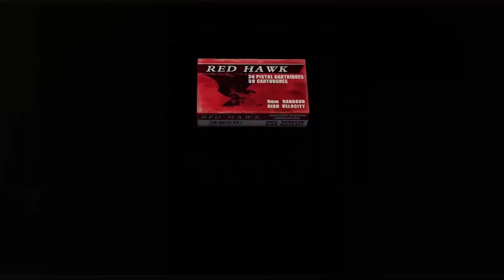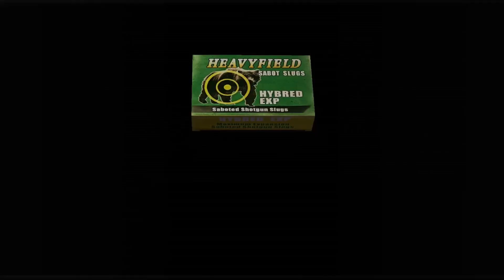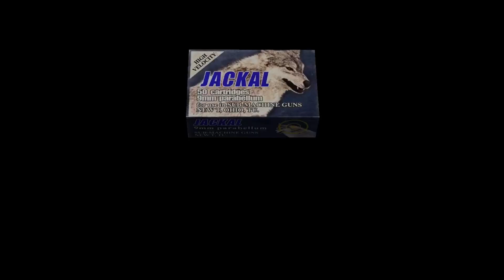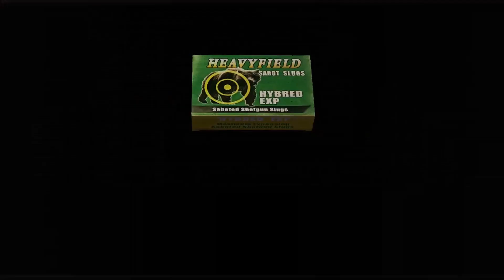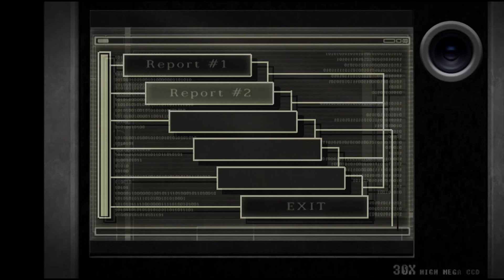Separate Ways (2005) Chapter 2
After she rings the bell, Ada arrives at the village chief's house to look for any information on the "sample" she was sent to acquire. She receives a call from Wesker; he informs her that Louis has been captured and that she has to rescue him if they're going to have any chance at finding the sample.